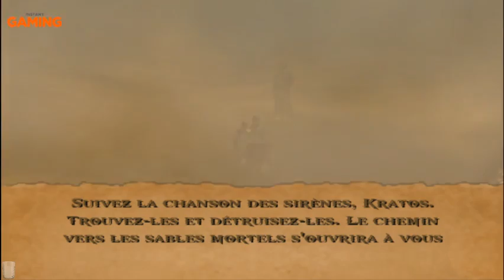[FR/PS2] God of War - Playthrough #7